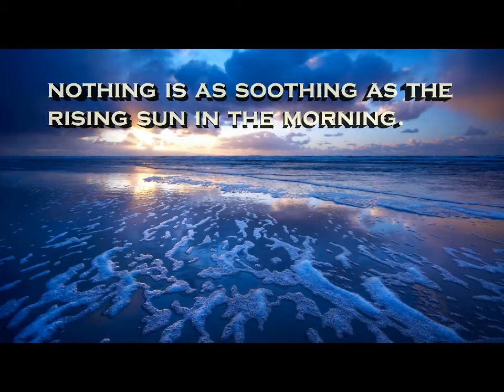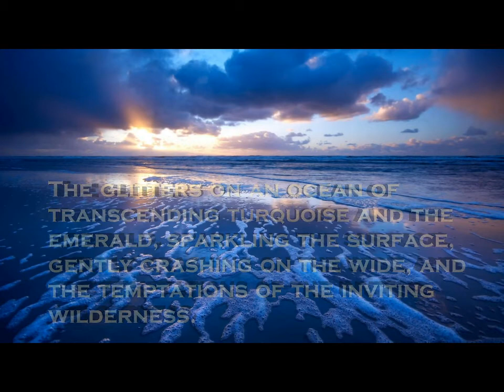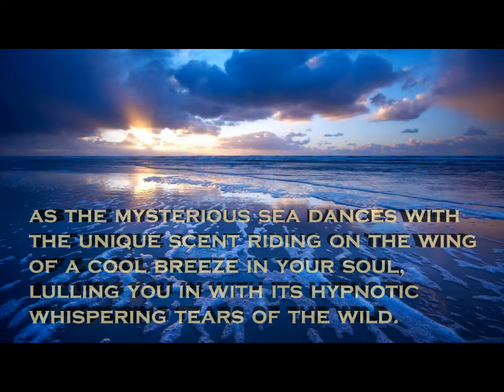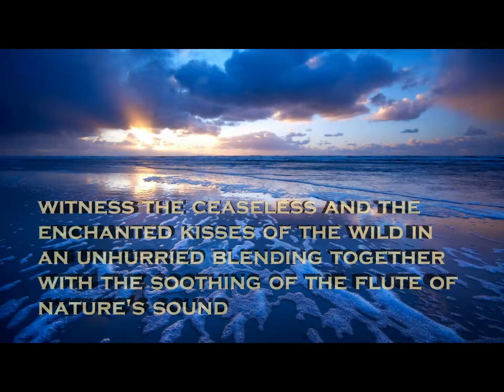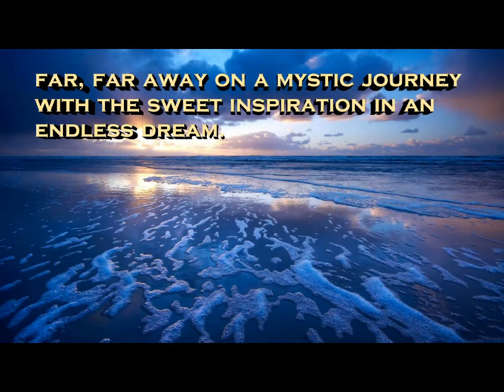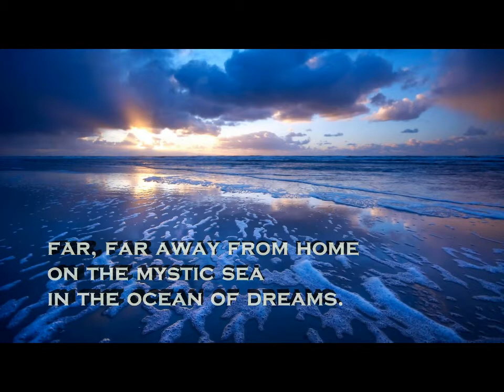Soothing music The Mystic Sea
The Mystic Sea